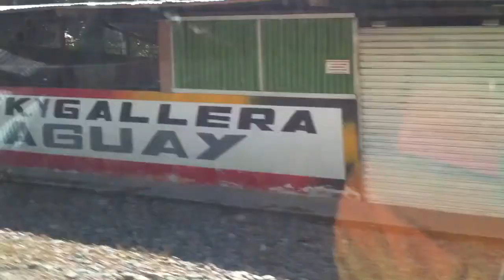Puerto Teatro - Putumayo (2014)